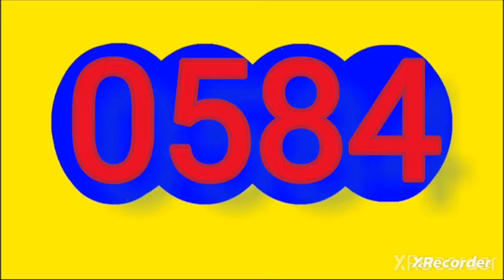Resultado dorado manana y ANTIOQUENITA dia ANTIOQUENITA 1 hoy lunes 8 de abril del 2024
RESULTADOS SORTEOS DE LOTERIAS Y CHANCES DEL lunes 8 de abril del 2024